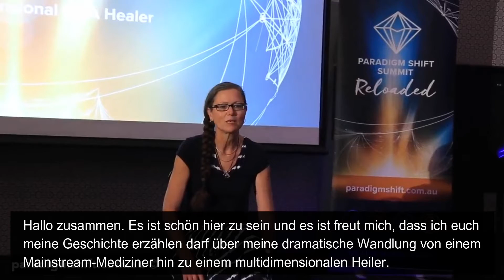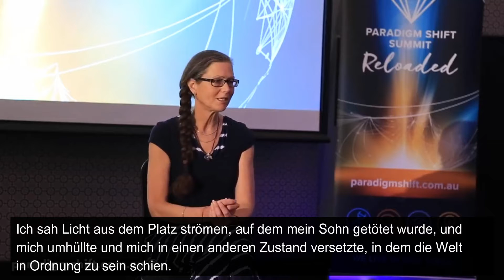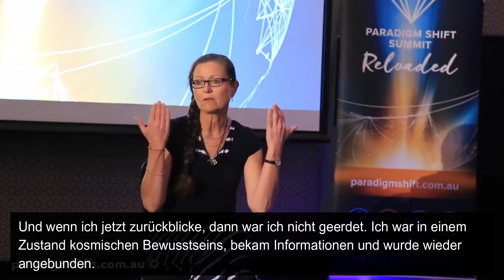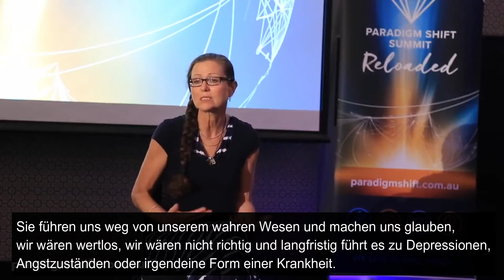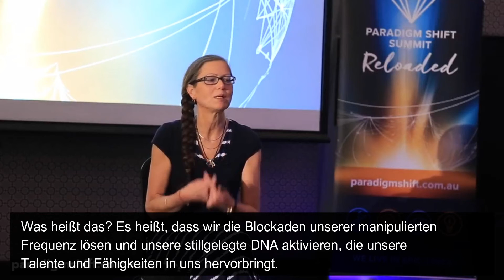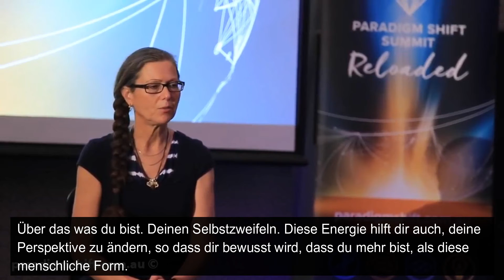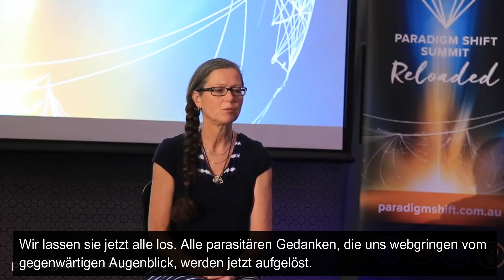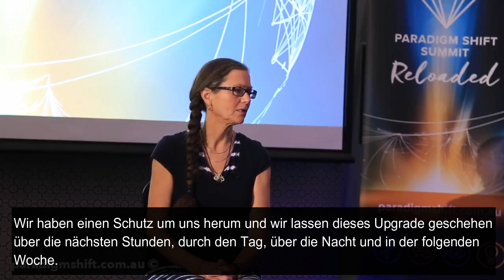Dr. Maree Batchelor - Multidimensionale Heilung und DNA Aktivierung (deutsche UT)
Dr. Maree Batchelor, MD arbeitete seit über zwanzig Jahren in der Schulmedizin als Hausarzt. Neben ihrem medizinischen Abschluss hat sie ein Diplom für Geburtshilfe und Gynäkologie.

Im Jahr 2014, nach einer tiefen Erfahrung in Indien, ist Maree tief in die Bereiche der Energiemedizin und des holografischen Feldes vorgedrungen. Heute nutzt Maree Lichtfrequenzen, um Trigger und energetische Blockaden aus dem physischen, emotionalen und energetischen Körper eines Patienten zu entfernen.

Maree arbeitet auf der Ebene der DNA, um das volle Potential eines Individuums zu reinigen, zu klären und zu aktivieren. Dies löst Karma und Trauma aus vergangenen Leben, dysfunktionale Familienmuster und die Auswirkungen der konditionierten Matrix, in der wir alle heute leben. Ihre Arbeit ist multidimensional und besteht aus energetischer Beratung und praktischer Heilung.